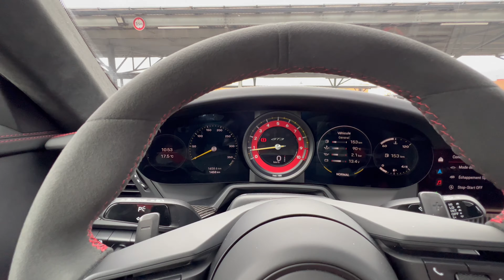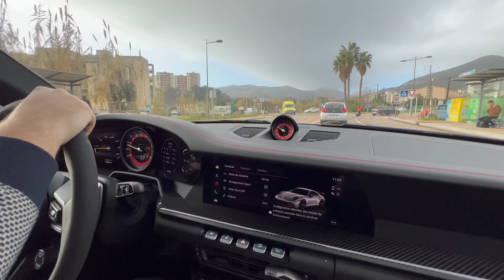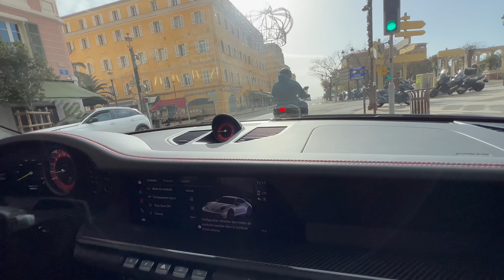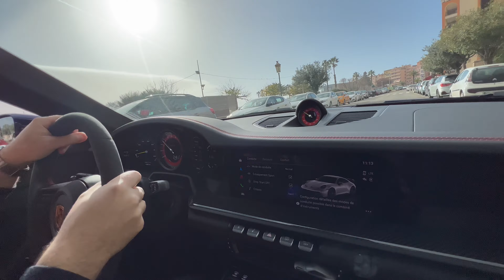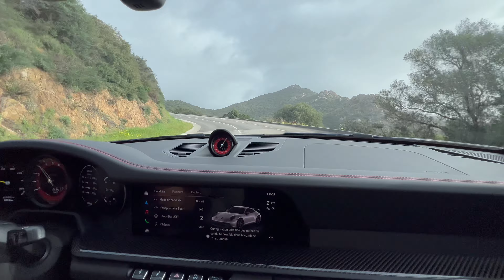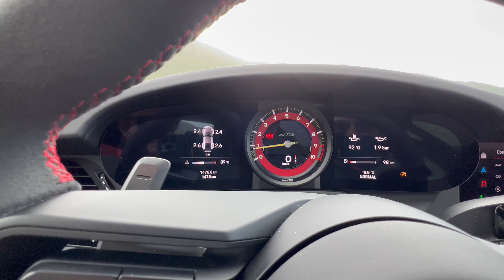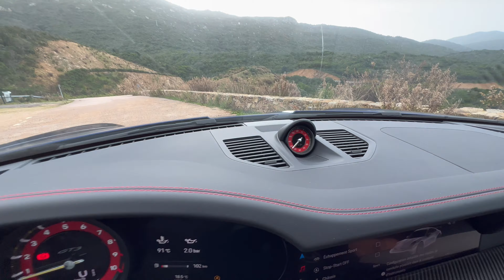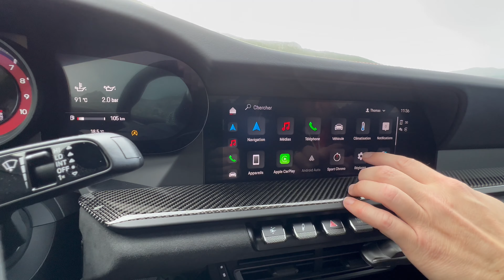LE CHOC 💥 EN PORSCHE 911 992 GT3 ! SENSATIONS FORTES 🤢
Aujourd’hui les ami(e)s, vidéo exceptionnelle à bord de cette sublime Porsche 911 GT3 tout juste rodée, avec un tour extrême en deuxième partie de vidéo pour fêter l’événement !

Merci à l’incroyable propriétaire !

Carspotting | Portraits d’Autos